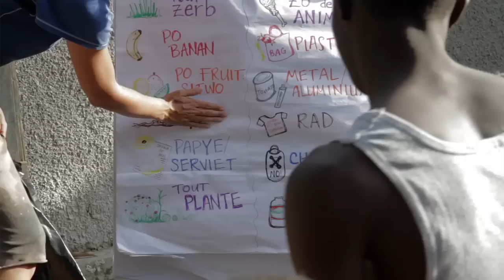Biochar Bob & The Char Alliance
Biochar Bob wants to head to the developing world to profile char projects working in some of the world's poorest regions!